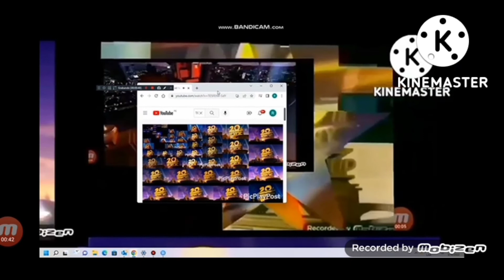178 20th century fox's